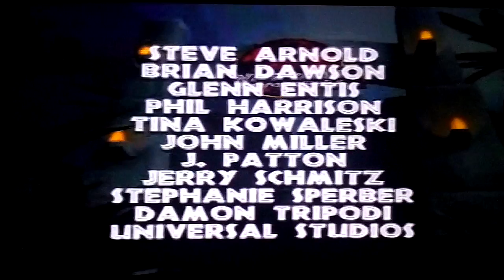WARPATH JURASSIC PARK PLAYSTATION